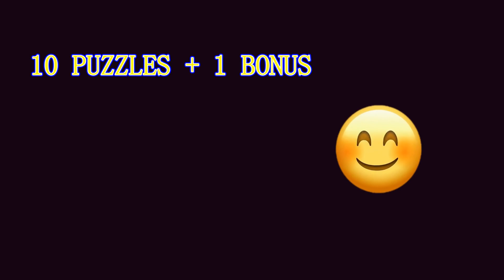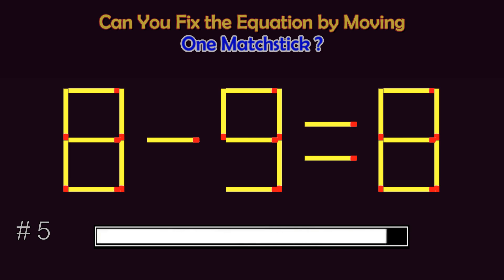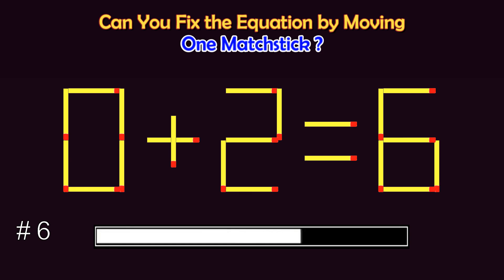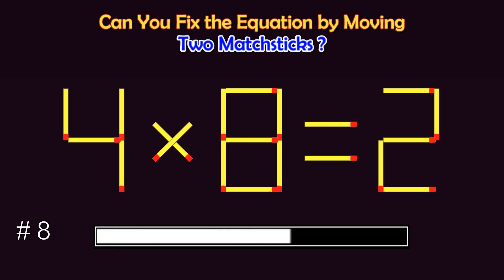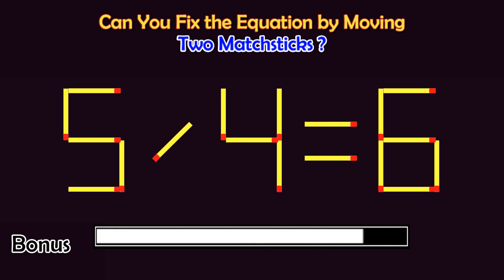Matchstick Puzzles # | Can you fix the math equation by moving one or two matchsticks?